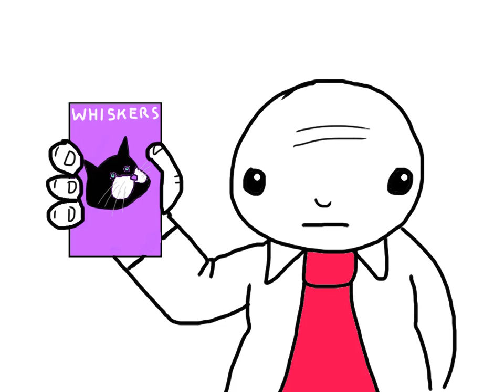Frank makes advertisement for pensioners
I have returned to my roots in this film. I wanted to create a flipnote style film using my iPad. This app is the closest I could get. It supports sound, layers and various resolutions and framerates. Direct upload to youtube too. Give it a go!

The app is called AnImation Creator HD and it should appeal to most flipnoters who want to complete their films in one app.
As yet I haven't found that one killer app that can replace a computer, but this is fairly close.